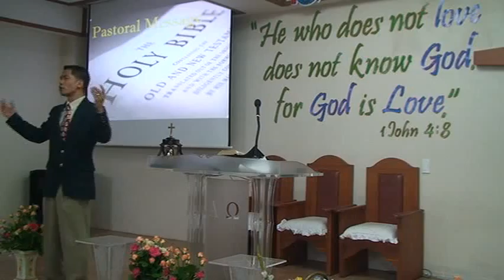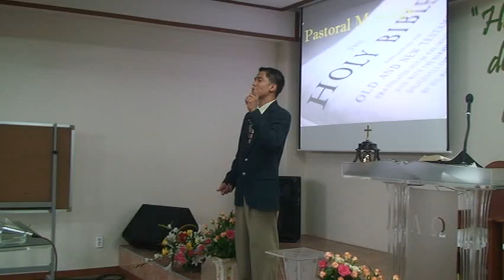Divine Healing part2 6/27/10